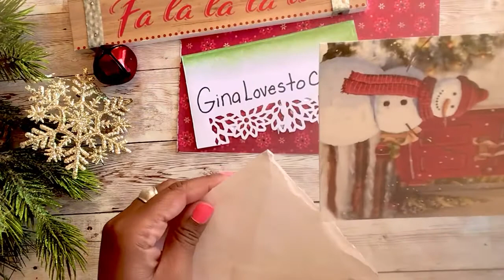I GOT MERRY MAIL!!! 😮🥰 Come see 👀😍😮🎄 My first Merry Mail🤩(GinaLovestoCraft&CaraMia’sCorner)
Please show these ladies some love. Check out their channels